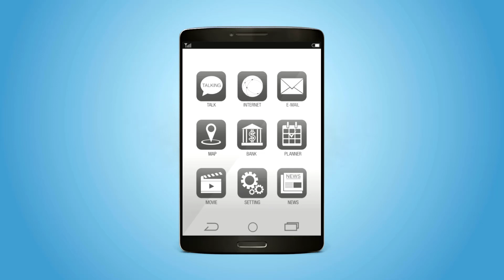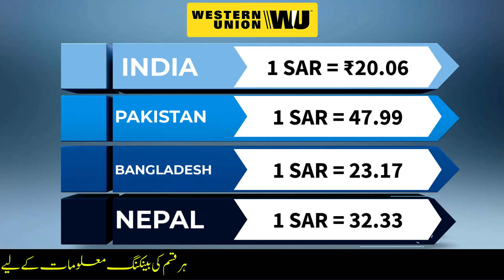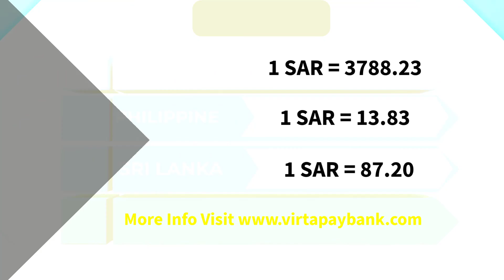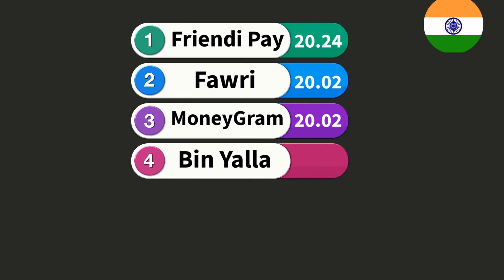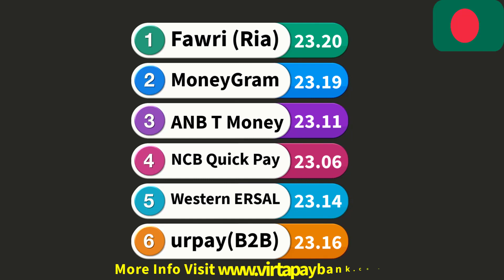𝐅𝐫𝐢𝐞𝐧𝐝𝐢 𝐏𝐚𝐲 𝐫𝐢𝐲𝐚𝐥 𝐫𝐚𝐭𝐞 20 April 2022 | Aaj ka riyal Rate | 𝐆𝐨𝐥𝐝 𝐫𝐚𝐭𝐞 | آج کا سعودی ریال ریٹ | रियाल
𝐅𝐫𝐢𝐞𝐧𝐝𝐢 𝐏𝐚𝐲 𝐫𝐢𝐲𝐚𝐥 𝐫𝐚𝐭𝐞 20 April 2022 | Aaj ka riyal Rate |𝐆𝐨𝐥𝐝 𝐫𝐚𝐭𝐞 |  रियाल रेट | آج کا سعودی ریال ریٹ

Amazon ke best offer 𝐌𝐢𝐬𝐬 𝐧𝐚 𝐡𝐨𝐣𝐚𝐲𝐞